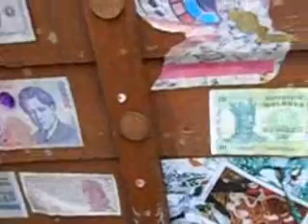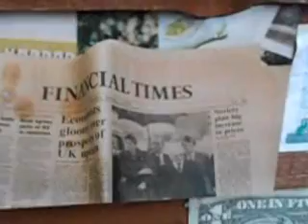devil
more gardening